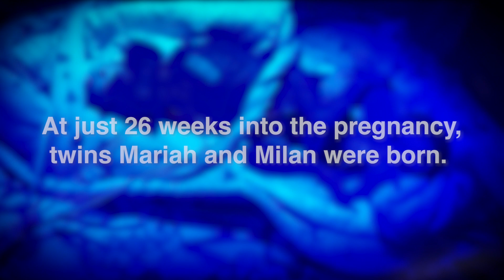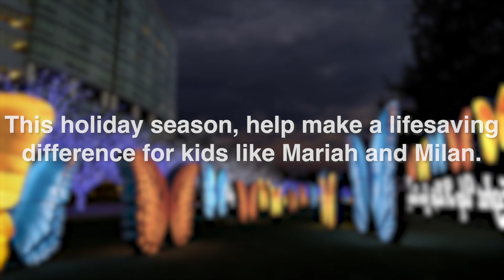Mariah & Milan | Light Up the Lawn, Light Up a Life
Born at 26 weeks, twins Mariah and Milan were among the smallest patients treated at Nationwide Children’s Hospital. And while they are happy and thriving today, their journey to get here has been a long one. At just 25 weeks pregnant, mom, Taylor arrived at the hospital after experiencing severe pain. A few days later, she went into labor and the twins were born. During the delivery, doctors discovered Mariah’s umbilical cord was prolapsed requiring an emergency c-section. Both babies weighed under 2 pounds, making their care extremely difficult. Taylor says, “normally you want to rub a baby’s back. You couldn’t do that because with them being under 2 pounds and so early, their skin was still sticky.”  After the delivery, Milan was put on a CPAP machine and Mariah was placed on a ventilator. The twins also struggled with feeding and were each given a nasogastric tube (NG tube) which is inserted through the nose and delivers food to the stomach. However, Mariah experienced more difficulty and eventually received a gastrostomy tube (G-tube) —which goes directly into the stomach.

After 5 months in the NICU, Milan was able to go home, but without her sister. Mariah had a longer road ahead. Her stay in the NICU lasted 6 months. The journey wasn’t easy, but the girls have made incredible progress. Today, Milan is walking and starting to talk. And Mariah is right behind her — slowly building up the courage to take a few steps of her own. Mariah is still on a G-tube but is doing better every day. And in terms of personalities, they each have their very own! Milan is outgoing and more adventurous, while Mariah is calmer and a bit timid. The future is looking bright for these two — and Taylor credits Nationwide Children’s Hospital for their success story. “I’m just very thankful that everybody has helped us get to where we are. Without the team, the doctors, my support system -- we wouldn’t have gotten here.”

This holiday season, you can give to make a lifesaving difference for kids like Mariah and Milan. Each donation to Nationwide Children’s will illuminate a butterfly in the front lawn of the hospital. When you choose to Light Up the Lawn, you will Light Up a Life. Please give today.